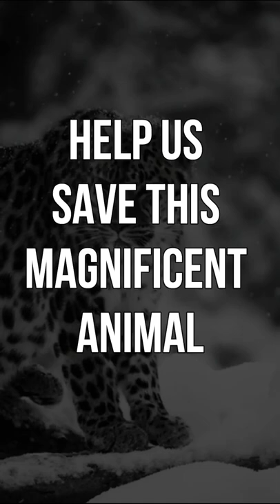Amur Leopards: The World's Rarest Wild Cat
The Amur Leopard is a leopard subspecies native to the Primorye region of southeast Russia and north China. They are listed as a critically endangered animal variety on the IUCN Red List. Amur leopards are considered one of the rarest wild cats on Earth. According to Wikipedia As of 2015 fewer than 60 individuals were estimated to survive in Russia and China.